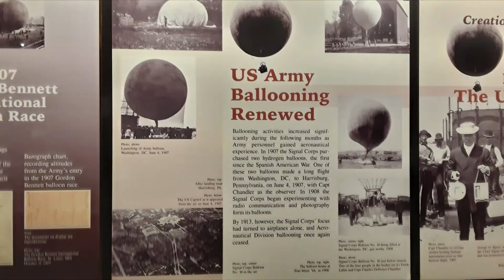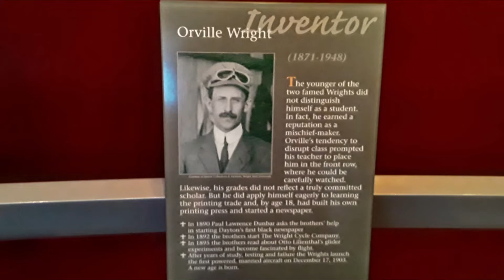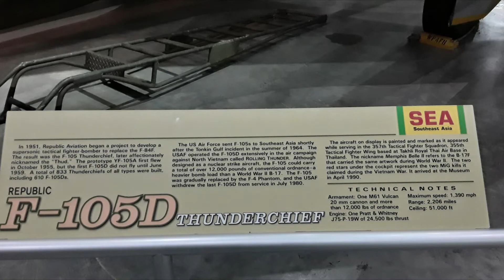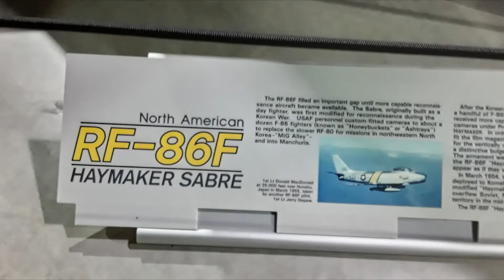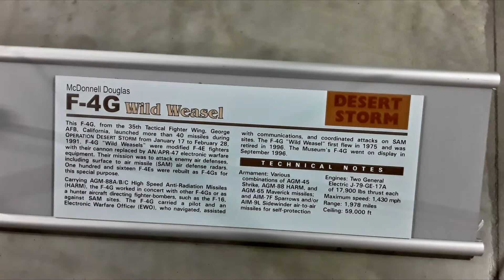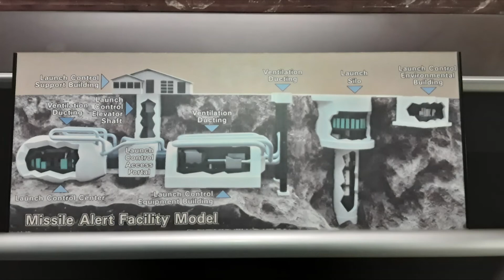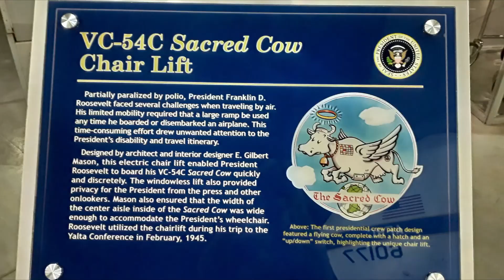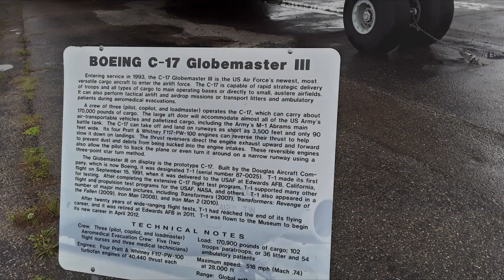Museum of the US Air Force | Dayton, OH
The Air Force Museum in Dayton, OH is arguably the best aviation museum in the US. The museum's galleries and hangers include displays dating from the birth of aviation to modern day flight.